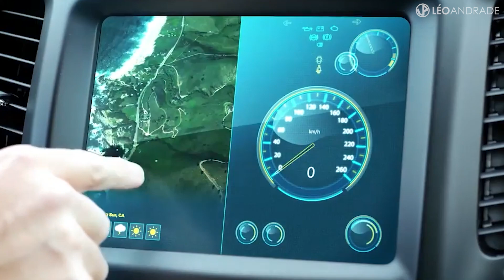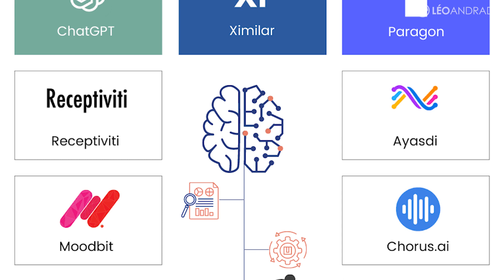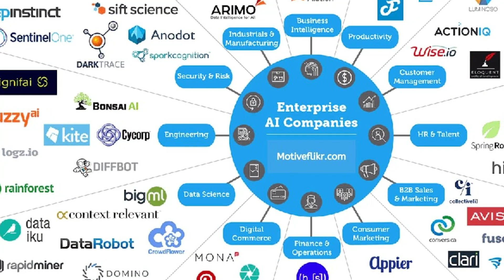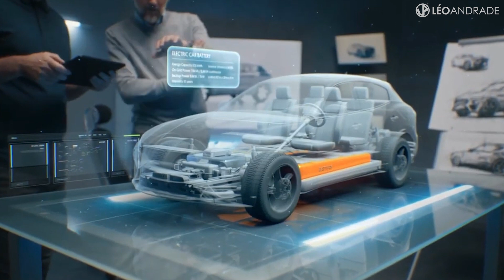INTELIGÊNCIA ARTIFICIAL, precisamos ter um PAPO SÉRIO!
Muito se discute sobre inteligência artificial e esse é um assunto que parece dominar o presente e sem dúvida irá dominar o futuro de nosso dia-a-dia. Nascem novas ferramentas de inteligência artificial a cada instante e com elas, novas possibilidades de mudar o cenário em que vivemos. Eu tenho algumas reflexões para compartilhar com vocês sobre tudo isso. Preparados?

VENHA FAZER PARTE DA DESENVOLVO, A MAIOR ESCOLA SOBRE NO-CODE E LOW-CODE DO BRASIL.

🔳 O amigo ama em todos os momentos; é um irmão na adversidade.
Provérbios 17:17